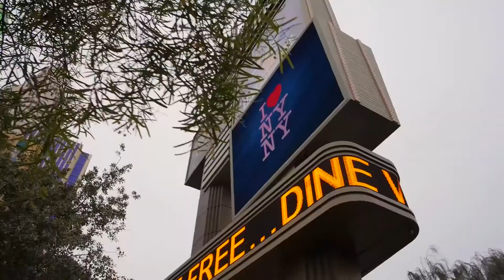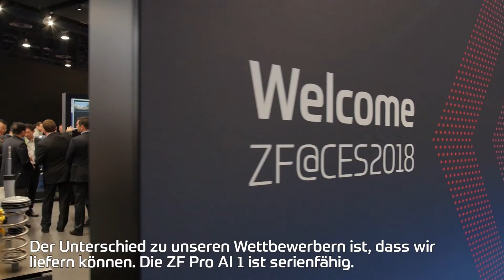ZF ProAI: Mit künstlicher Intelligenz zum autonomen fahren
Vorentwicklungsleiter Torsten Gollewski erklärt die KI-fähige Steuerbox ZF ProAI und das ZF-Entwicklungsfahrzeug "Dream Car". Mehr erfahren